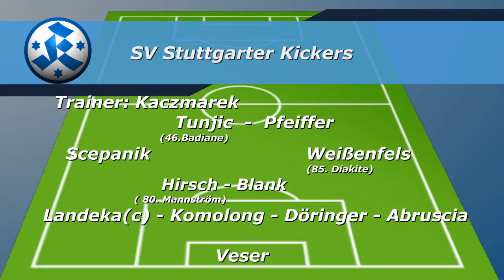7. Spieltag, Stuttgarter Kickers vs VfB Stuttgart II - Spielbericht + Interviews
Regionalliga Südwest, Saison 2017/2018, 7. Spieltag, Stuttgarter Kickers vs VfB Stuttgart II - Spielbericht + Interviews